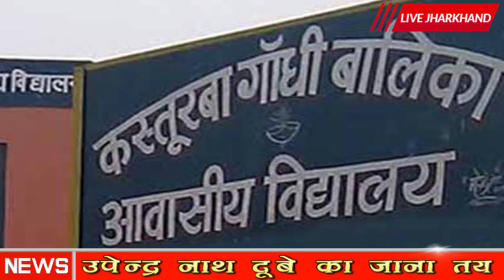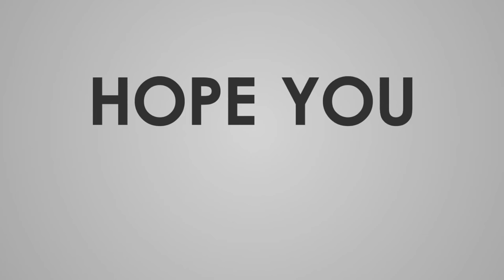उपेन्द्र नाथ दूबे का जाना तय ||LIVE JHAKHAND BREAKING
In addition to the major news of Jharkhand, our news channel will present three news bulletins throughout the day based on the news of the country and abroad. This includes three bulletins of 15 minutes each at 11 am, 3 pm and 6 pm. Apart from this, talks, entertainment and other conversations of prominent people will be included.
jharkhand news channel
jharkhand news 2019
jharkhand news election
news channel
live jharkhand news
live jharkhand news video
live jharkhand hindi news
live jharkhand
sports news live
sports news channel
current news jharkhand
jharkhand news current affairs
current news of jharkhand election
current news jharkhand ka
jharkhand current news in hindi
news aaj ka
jharkhand vidhansabha chunao
ranchi news